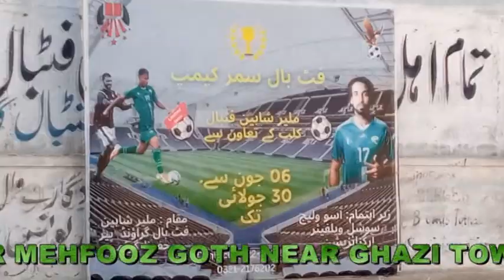MSFC SUMMAR CAMP 5 DAY